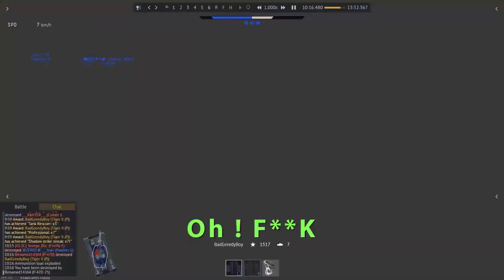Holding flanks on D-Day, Normandy - Pz.Kpfw. VI Ausf. B (P) (or Tiger II (P)) - War Thunder Gameplay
Watch what happens when a single Tiger 2 (P) holds a flank against Allied forces on D-Day, Normandy.

The Pz.Kpfw. VI Ausf. B (P) (or Tiger II (P)) is a Rank IV German heavy tank with a battle rating of 6.3 (AB/RB) and 6.7 (SB). It was introduced during the Closed Beta Test for Ground Forces before Update 1.41.